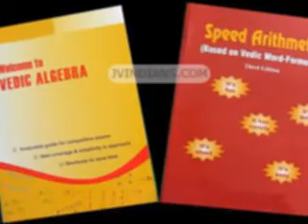Teacher Manual Vedic Maths